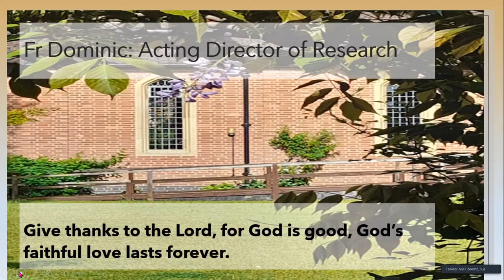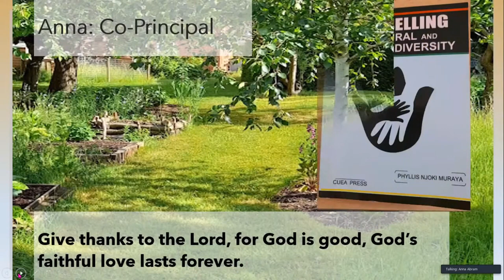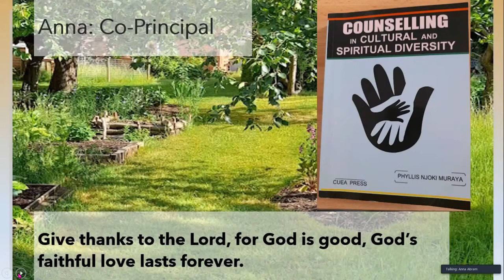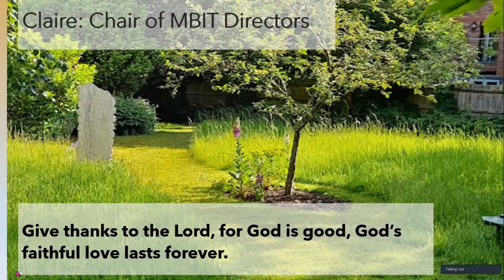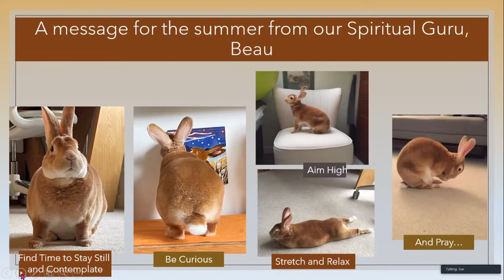End of Year Liturgy from the Margaret Beaufort Institute of Theology, Cambridge 10th of June 2022